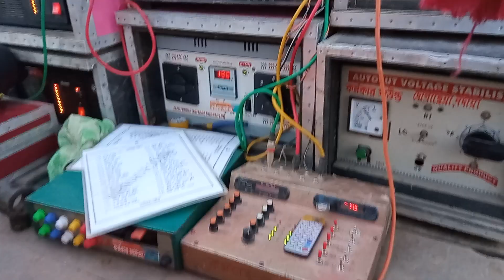দোগাছিয়া দূর্গাপূজায় আরনে কর্মকার সাউন্ড রোড শো করছে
karmkar sound, dogachhia, nadia